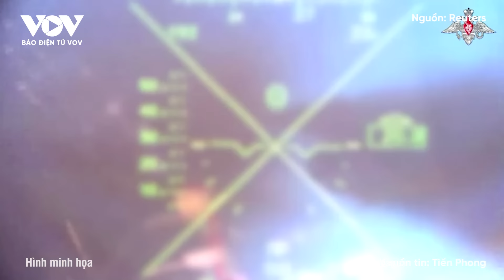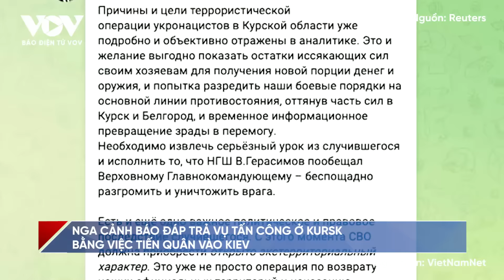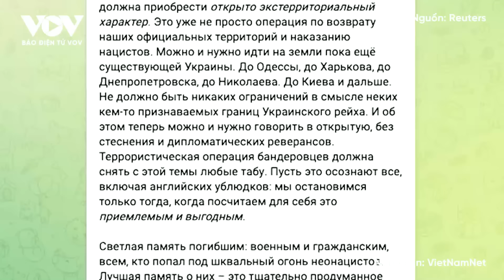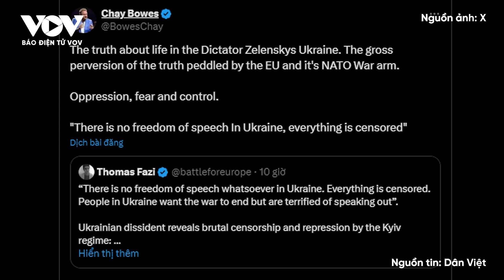Toàn cảnh Quốc tế trưa 9/8: Nga vây siết, tiêu diệt đội quân Ukraine ở Kursk, cảnh báo đánh vào Kiev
Báo Điện tử VOV | Nga tuyên bố đã ngăn chặn các mũi tiến công của Ukraine ở vùng Kursk thuộc Nga, giáp biên giới với Ukraine, nơi mà lực lượng Kiev đã tiến hành đột kích và tấn công liên tục trong những ngày qua.

Bản tin toàn cảnh quốc tế trưa hôm nay có các nội dung sau:
- Trực thăng “cá sấu” Ka-52 Nga phá hủy hàng loạt thiết bị quân sự Ukraine ở Kursk
- Bao vây Lực lượng tác chiến đặc biệt Ukraine, Nga tuyên bố đẩy lùi cuộc tấn công ở Kursk
- Nga cảnh báo đáp trả vụ tấn công ở Kursk bằng việc tiến quân vào Kiev
- Nga tuyển quân ở vùng mới sáp nhập
- Tiết lộ kế hoạch nguy hiểm của phương Tây chống lại Ukraine
- Phản ứng của Ukraine trước việc Niger cắt đứt quan hệ ngoại giao
- Bộ đôi Kamala Harris - Tim Walz vận động tranh cử ở các bang "chiến địa"
- Bầu cử Mỹ 2024: Bà Harris 'vô hiệu hóa' lợi thế quan trọng của ông Trump
- Iran nói Israel phạm sai lầm chiến lược, sẽ phải trả giá đắt
- Quan chức Mỹ: Iran đang xem xét lại ý định tấn công Israel
- Hải quân Mỹ thừa nhận hạm đội tàu sân bay không thể chấm dứt mối đe dọa Houthi
- Động đất 7,1 độ richter, Nhật Bản cảnh báo sóng thần
- Đòn tấn công như vũ bão của Nga phơi bày những điểm yếu chí tử của Ukraine

37 Bà Triệu, Hoàn Kiếm, Hà Nội, Việt Nam